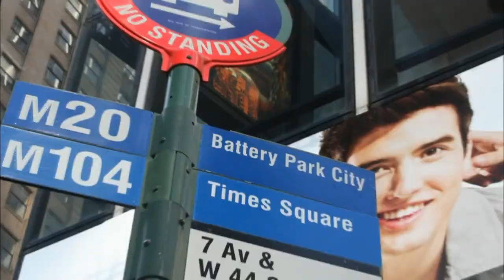Amr Awadallah, Cloudera & Steve Watt, HP | Strata-Hadoop World 2012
Steve Watt is Hadoop Cheif Technologist for Hewlett-Packard and Amr Awadallah, Cloudera
CTO, he joins SiliconAngle's John Furrier inside theCUBE at Strata  Conference 2012 on the second day of the event.

A great interview from theCube at Strata-Hadoop World 2012 with Steve Watt, Hadoop Chief Technologist for Hewlett-Packard and Amr Awadallah, Cloudera -- CTO. Among the topics discussed were the partnership between their companies, customer perspectives on Big Data and Hadoop, Impala -Cloudera's latest update, and the next phases in adoption across the board.

When HP looks at Hadoop, they see two key areas they want to address:

Platform complexity -- customers having trouble understanding how to acquire and maintain hardware or is having problems with those issues.

The other is application complexity -- In other words, how to apply Hadoop once they have acquired it and then using it to solve business problems.

HP is focusing on both those areas. Watt's group specifically focuses on platform complexities, and has reference architecture for Hadoop on its radar as well as a full-blown Hadoop appliance.

With a widespread toolset, they could be looking at a use-case for Autonomy when the level is largely unstructured data, or they could be looking at a scenario for Vertica, where the requirements are working with structured data, and real-time access, and finally Hadoop which can be applied along a sliding scale of requirements. Watt's group takes a consultative approach to see what approach suits their customers best.

Adwallah recently transitioned from Cloudera VP of engineering to a new role as the company's CTO. On that transition, he shares the critical importance of guiding the technical future of the company and the need to be accurate on the direction he takes.

With Big Data still nascent, Adwallah sees this as the beginning of the movement still and some time before full maturity and "mainstream" adoption, particularly when compared to hallmark conventions such as VMWorld and OracleWorld. Cloudera's alignment with HP is a logical strategy, given HP's roots as the quintessential Silicon Valley startup story. Challenge lies in integrating with HP's many moving parts, making for a complex proposition.

HP focuses on making the Hadoop conversation simple for customers, as they see a learning curve in the datacenter that needs to be overcome. Making the technology simple is the first step, giving them a platform, then letting real use cases give them the business value they are looking for.

As in the term "e-business" of a generation ago -- it's just business, so realizing the intrinsic value of the Big Data and Hadoop proposition is a part of business, and solutions drive it.

As Cloudera rolls out its newest update -- Impala -- they have to navigate a number of things as with any successful launch. Partnerships are an important part of those milestones and Cloudera is paying attention to utilizing partnership based on solutions and true delivery.

HP's strategic partnership with Cloudera started organically, with sales forces meeting up in the marketplace, and discovering they had common customer needs. That means tailoring the message, leading the way, and also striking down notions about technology that are incorrect.

For example, the notion that commodity equals cheap. This is a misnomer that really should do a better job of saying price performance is made better by scaling out and not up. Hadoop and scale-out architecture go hand-in-hand, and offers the ability to implement solutions in a low-cost way. Tech giants like HP and IBM wouldn't encounter such a market until a clear customer signals were seen saying they were ready for these new technologies.

Watt predicted that a year from now, with the availability of HP's moonshot platform, there will be a revolution in this space.

HP's Moonshot is a project that is developing extreme low-energy architecture for datacenters for emerging web, cloud and hyper-scale environments. Built on SOC architecture, HP will be providing reference architecture this time next year and will enable revolutionary advantages, including the partitioning of computation.

Along Cloudera's data management abilities in the stack, they plan to revolutionize the datacenter. SiliconANGLE has done extensive video coverage on Moonshot with loads of videos on the official YouTube channel

Cloudera will go forward with their big theme for 2013 around low latency, further pushing the envelope and increasing functions across the board. In five years' time it is projected that HadoopWorld could rival those marquee events such as VMWorld in size and importance.